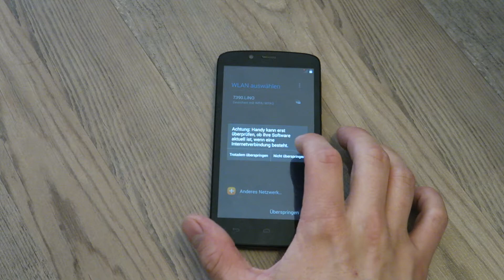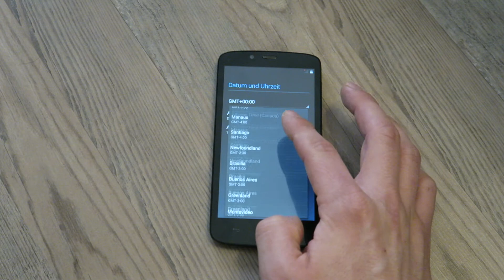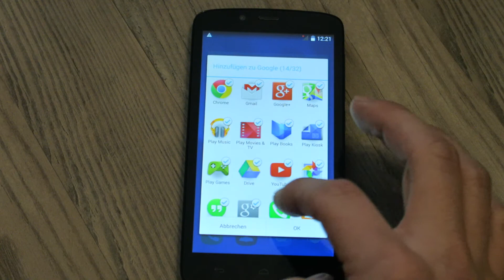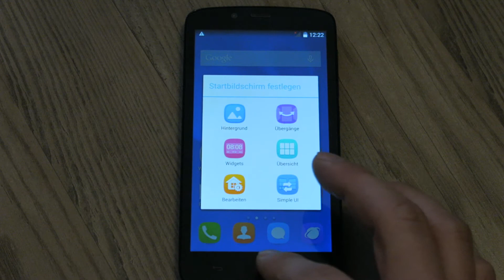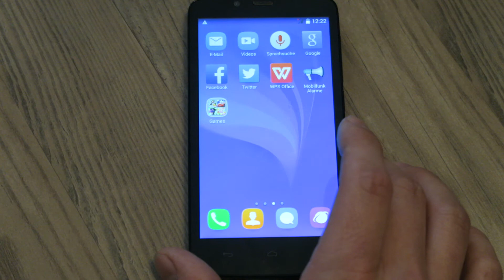Honor Holly Smartphone - Erste Inbetriebnahme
Hier gebe ich kurz einen ersten Einblick in die Oberfläche des Holly.